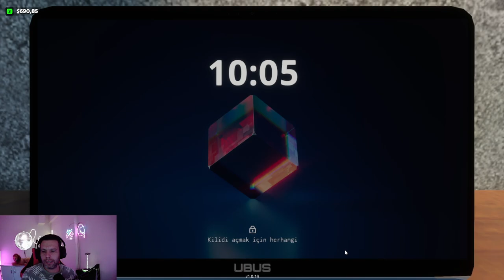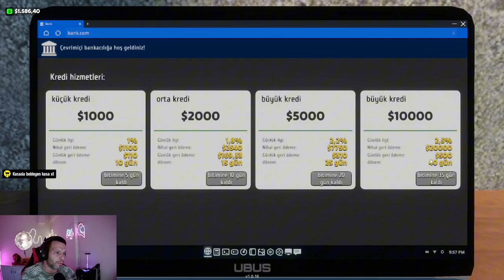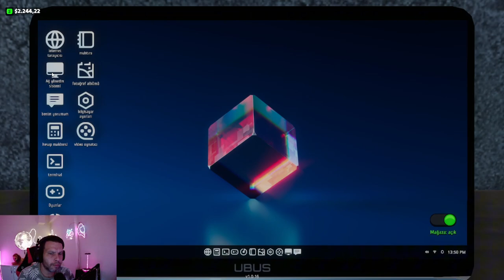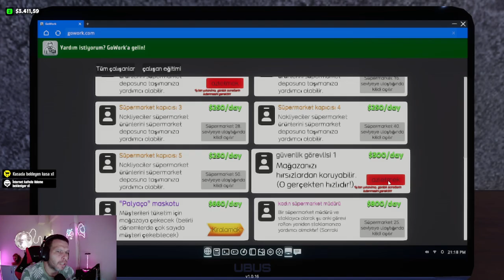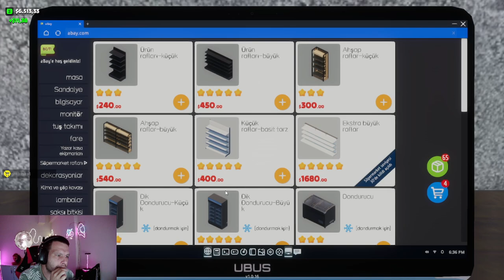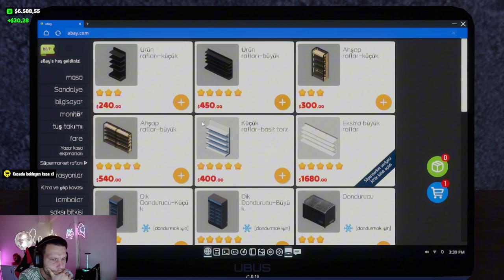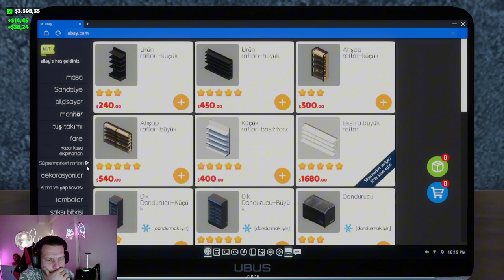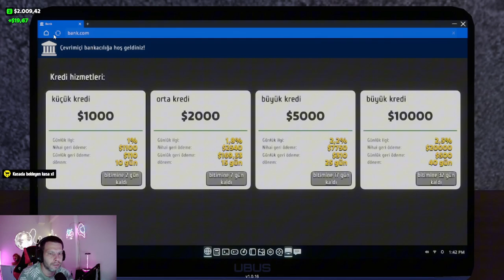Internet Cafe & Supermarket Simulator 2024 (2.BÖLÜM)